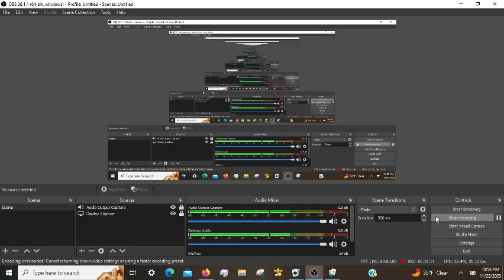Microsoft Mahjong Daily Challenges, incl. Score Attack Hard 11/19/2023